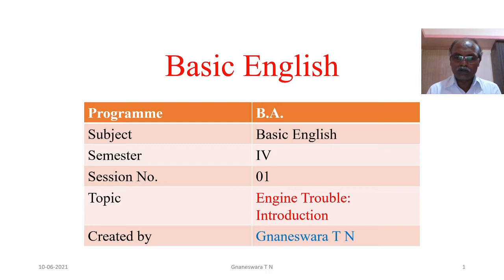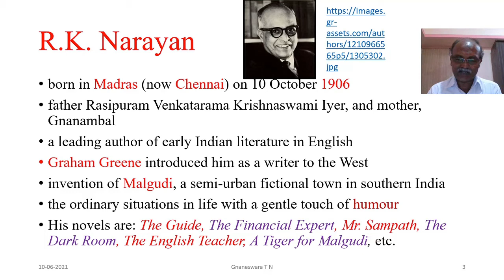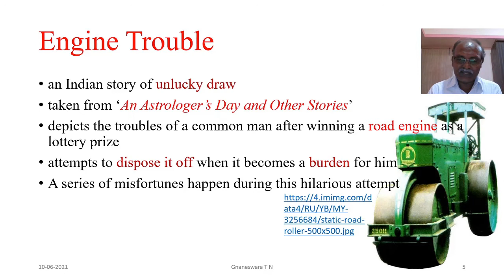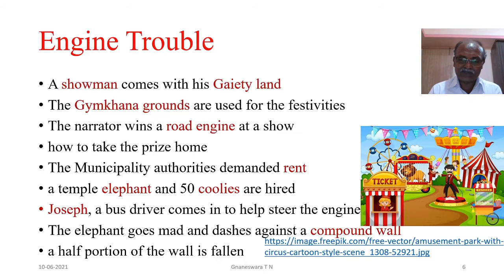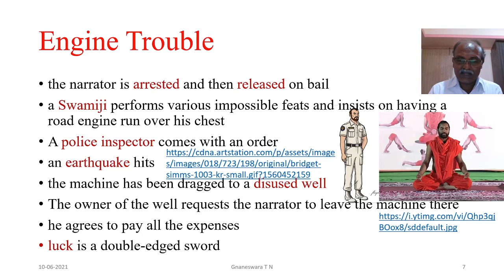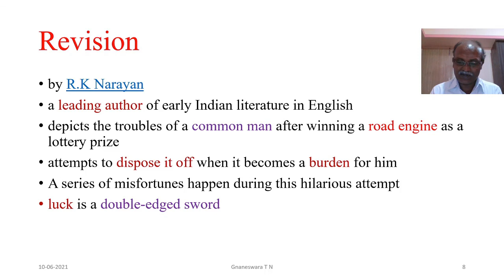Introduction to the story 'Engine Trouble'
The story 'Engine Trouble' is written by R.K. Narayan